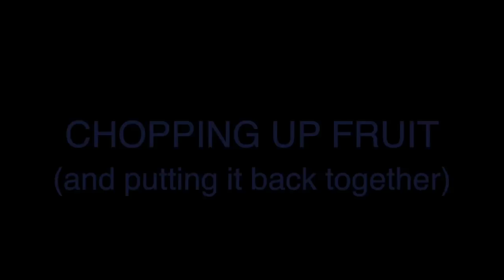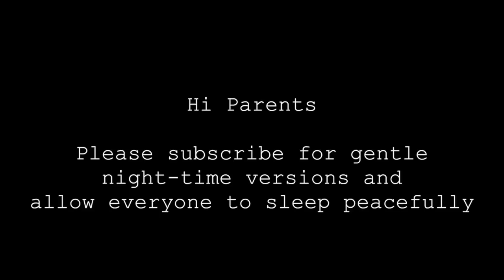Chopping Up Wooden Fruit And Putting It Back Together Kids Video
Video for Kids and adults who enjoy watching satisfying cutting videos.  Cutting wooden toy fruit and then put it back together again.